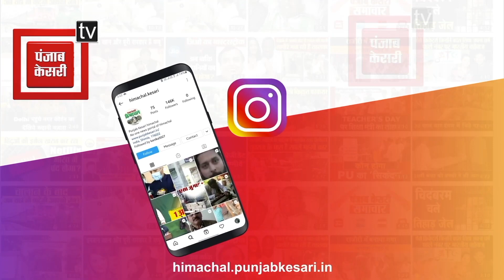कालका-शिमला हाईवे NH-5 पर हादसा, ट्रक और कार में हुई जोरदार टक्कर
NH-5 कालका-शिमला हाईवे पर आंजी के समीप हादसा

ट्रक और कार में हुई जोरदार टक्कर

हादसे में जानी नुकसान की खबर नहीं

हादसे के बाद सड़क पर लगा जाम